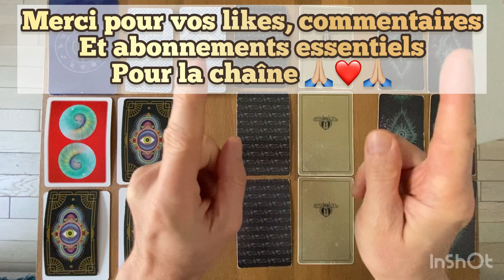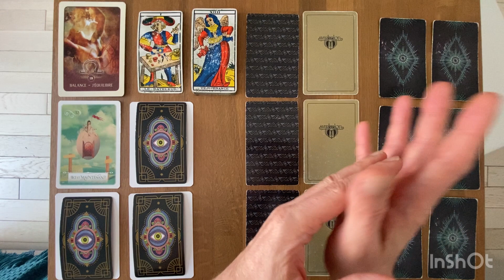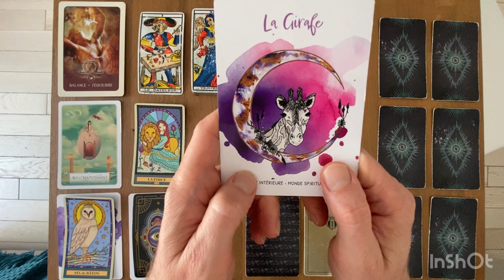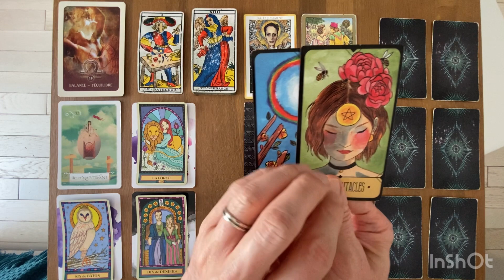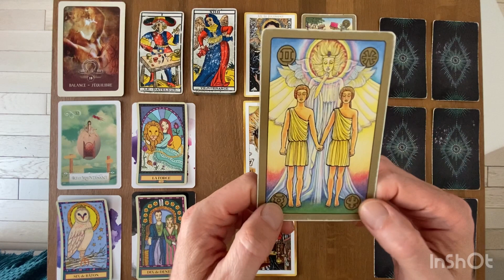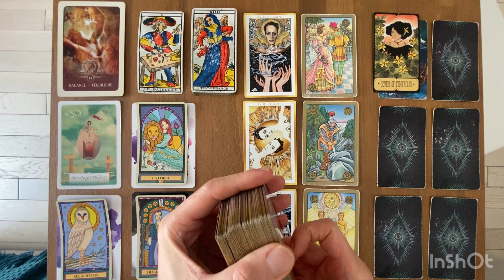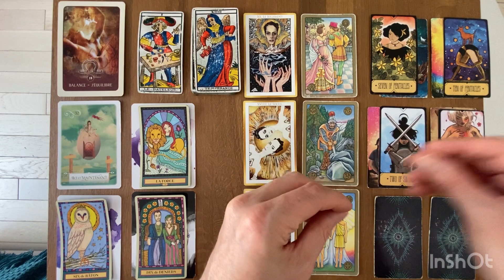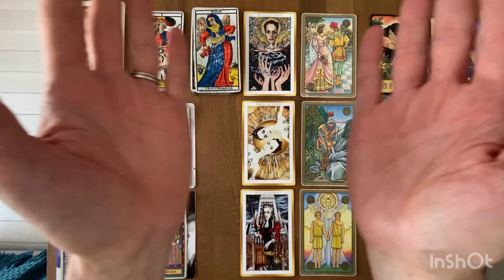BALANCE - Guidance Générale - 2ème SEMESTRE 2023: un nouveau chapitre, une nouvelle impulsion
Tarots et Oracles Utilisés pour ce tirage:

* L'Oracle du Murmure des Animaux
* Le Light Seer's Tarot (Edition française chez Arcana Sacra):
* Le Sasuraibito Tarot de Stasia Burrington

Animanimus Tarot